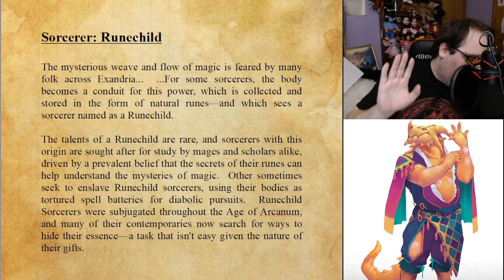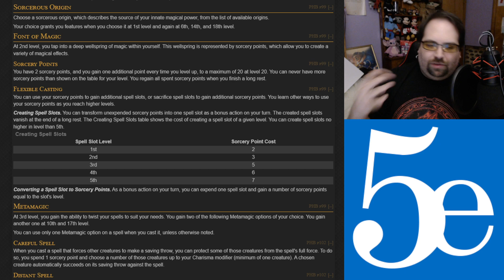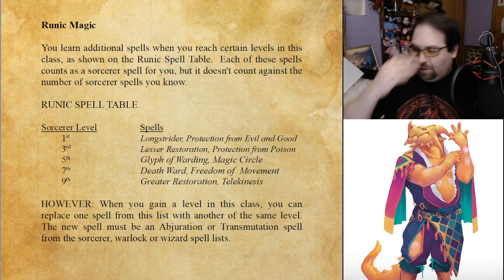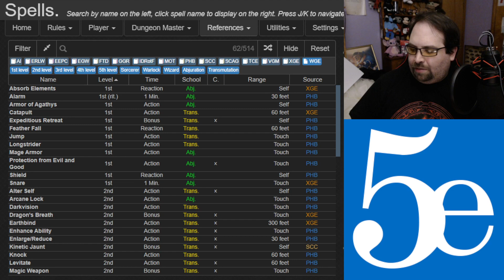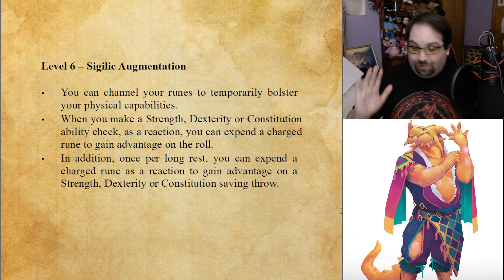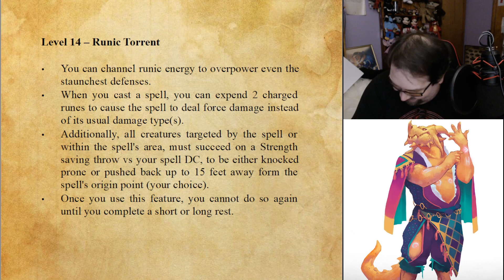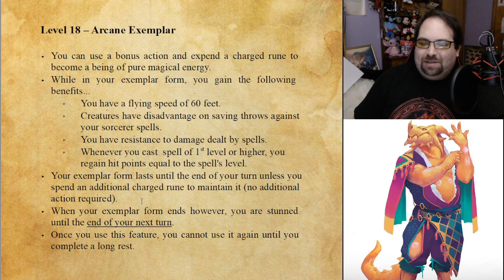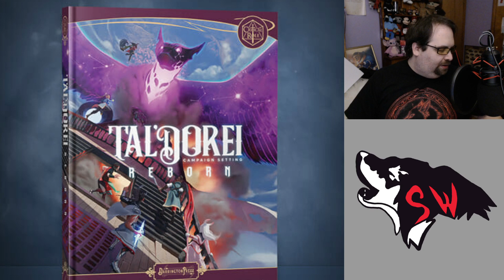DnD Breakdown: Runechild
Sabre Wolf is back with another Subclass from the Tal'Dori Reborn book and this one is amazing.  Here is the breakdown of the Sorcerer subclass, Runechild.